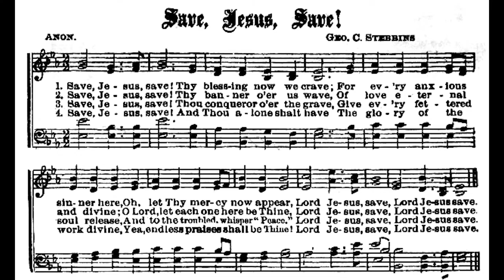Save Jesus Save • Christian church piano hymn arranged and performed by Luke Wahl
I love discovering new music and what better way than creating something new myself thru improv and giving you that new piece never ever heard before! The majority of these arrangements are one take, only the sheet music shown was used for this take.

LYRICS
Save Jesus Save
Thy blessing now we crave
for evry anxious sinner here
o let Thy mercy now appear
Lord Jesus save.

Save Jesus save
Thy Banner o're us wave
of love eternal and divine
O Lord let each one here be Thine
Lord Jesus save

Save Jesus save
Thou Conqueror o'er the grave
Give every fetter'd soul release
and whisper to the troubled "peace"
Lord Jesus Save

Save Jesus save
and Thou alone shalt have
Thy Glory of the work divine
Yea endless praises shall be Thine
Lord Jesus Save